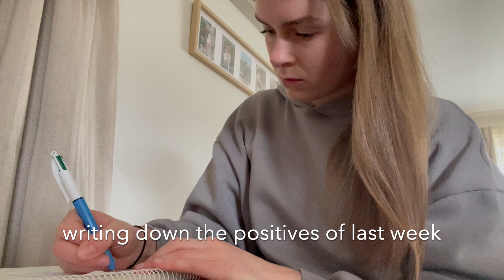vlog: spend the day with me 💋🍎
Hello everybody

In this video, I take you along with me through Sunday morning and all of Monday as I go to work and get other daily life things done.

Love,
Hannah x